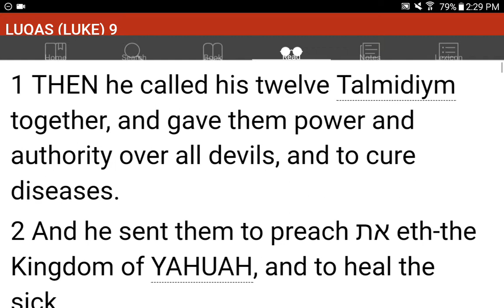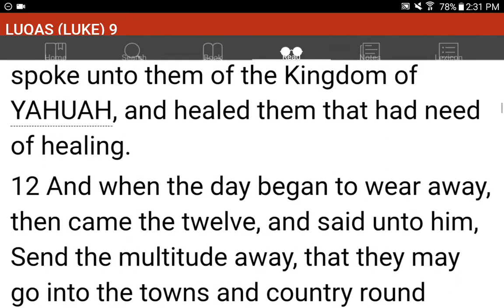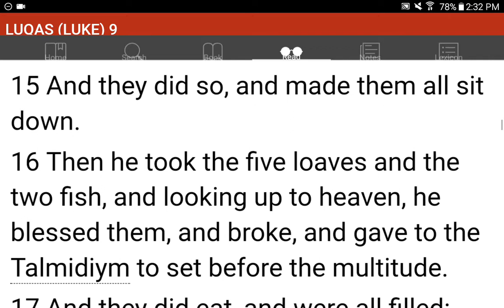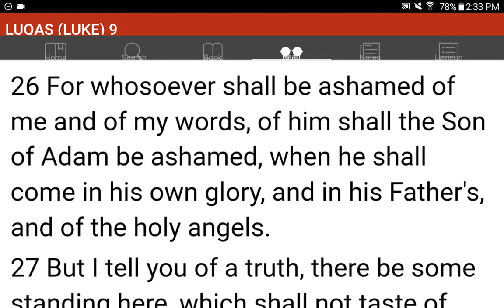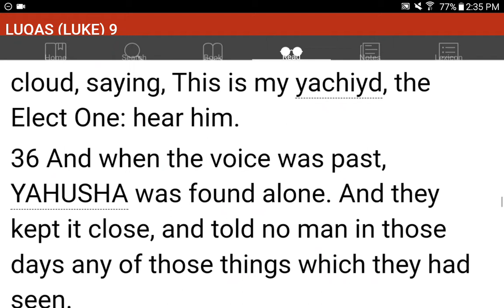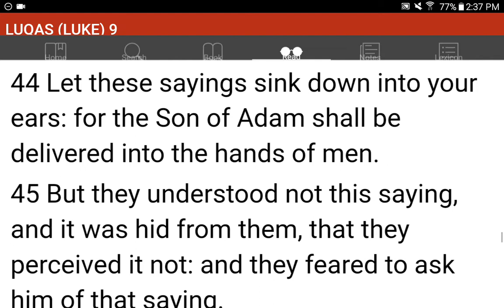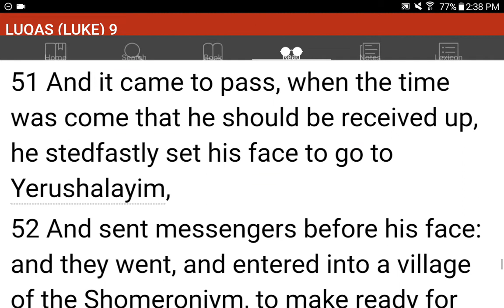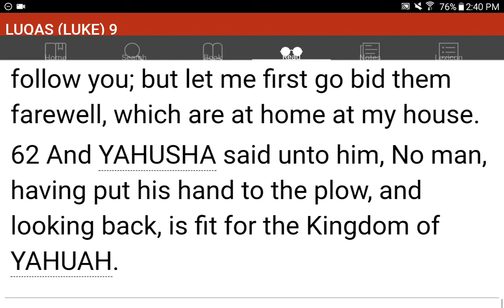💜h?™ "What's the MOST HELPFUL & SIMPLEST WAY that WORKS?"™ GIVE 1P/Month NOW! GCash